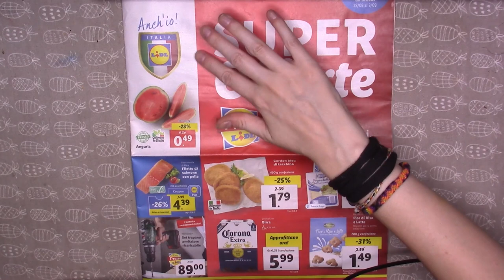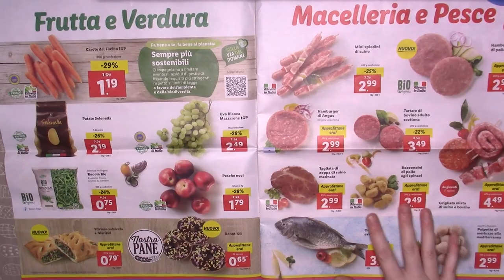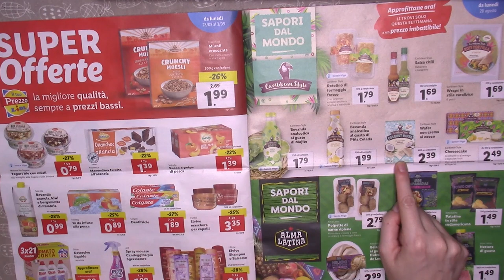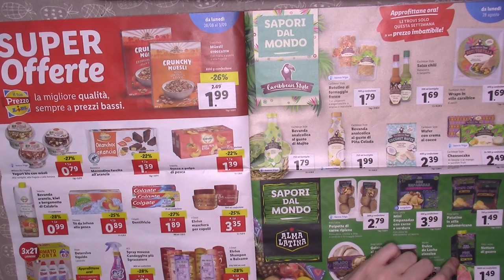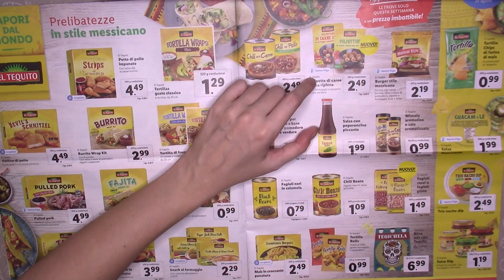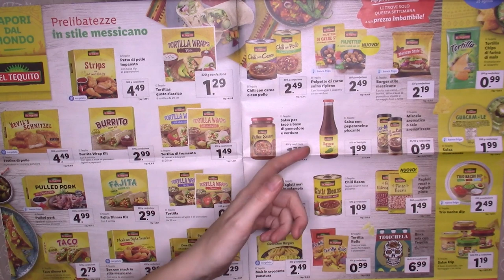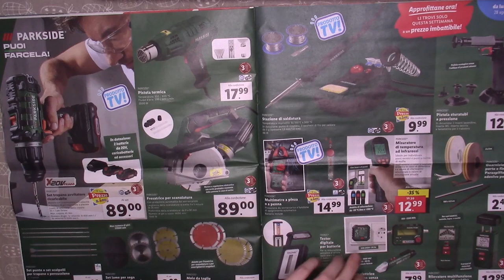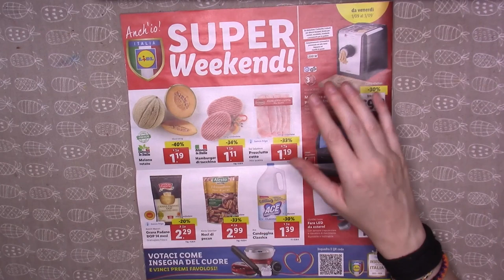Sfoglio e commento volantino LIDL con JANART ASMR 😴*whispering*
Ciao Creatura! Questa sera un video in compagnia di JanArt ASMR sfogliamo insieme e commentiamo un volantino LIDL con un sacco di triggers, nel suo canale è uscito il video dove commentiamo il backtoschool del volantino Conad, quindi vi invito ad andarlo a vedere! Wow super rilassante, buona visione!